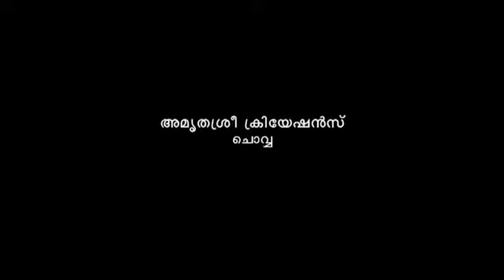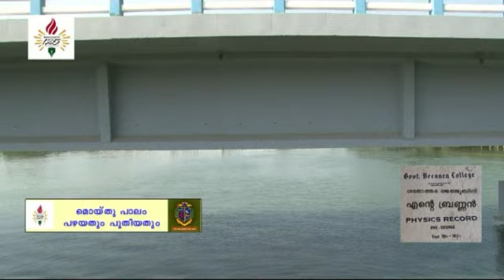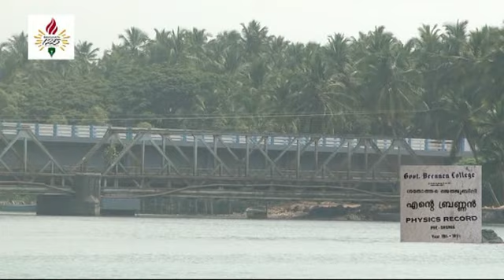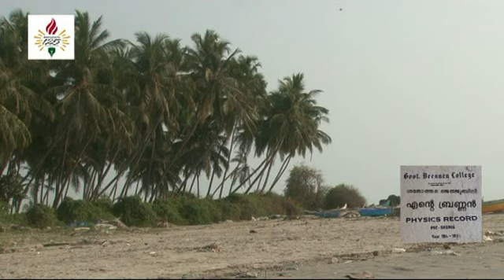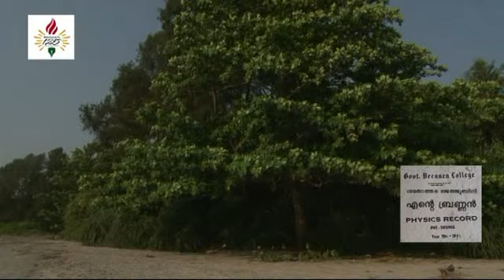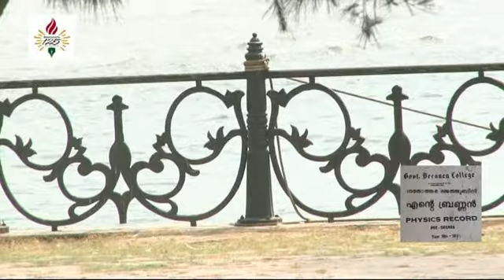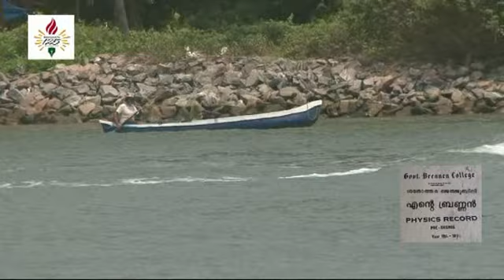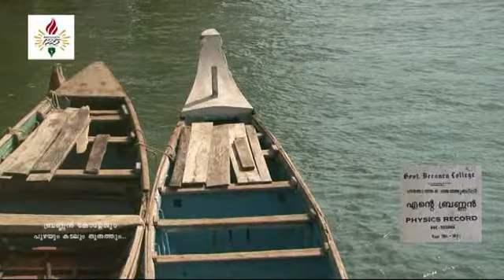Ente Brennen Episode21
Brennen College, Dharmadam, Dharmadam Beach, Dharmadam Thuruthu... Beauty of Nature at Dharmadam...